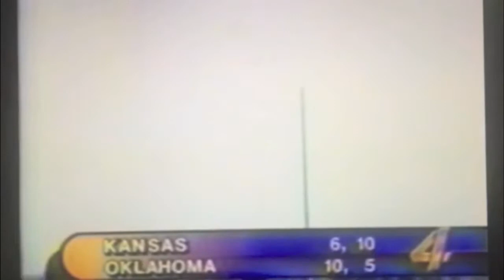Riverside Community College Hall of Fame (Jeff Bajenaru Highlights)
Jeff Bajenaru highlights